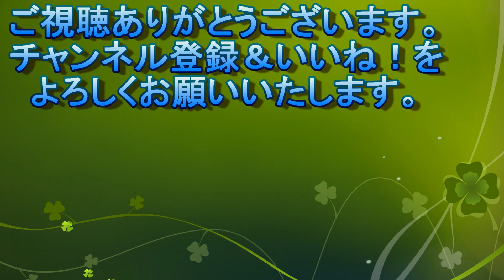地域猫の暮らし2021/12/17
お出迎えのシャーちゃん
おばーさんからごはんの歌舞伎ちゃん
お昼寝のよだれちゃん
出て来てくれたママさん
野鳥

モーツァルト：交響曲 第25番 ト短調 K.183 第1楽章 [2015]
Wolfgang Amadeus Mozart：Symphony No.25 in G minor, K.183
1. Allegro con brio [8:03]